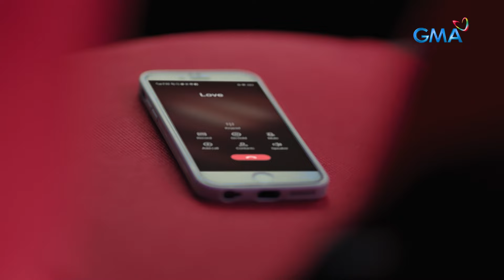Ang krimen na pilit itinatago ng pamilya Terra (Episode 23) | Makiling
Aired (February 7, 2024): Patuloy pa ring binabagabag ng takot si Natalie (Andrea Del Rosario) dahil sa malagim na krimen na pilit nilang itinatago ng asawang si Franco (Mon Confiado).